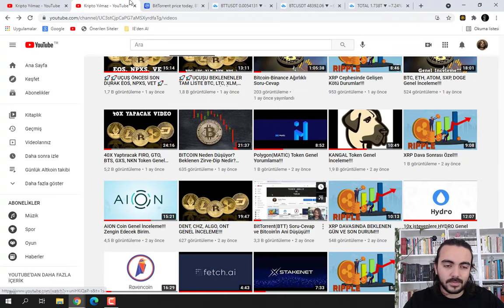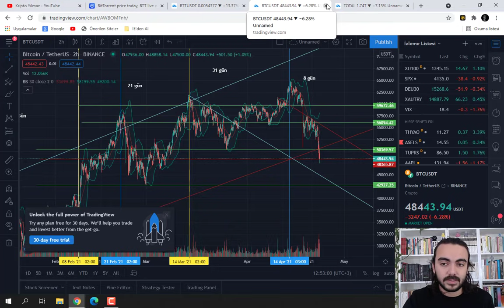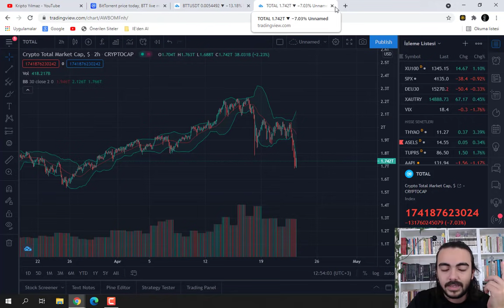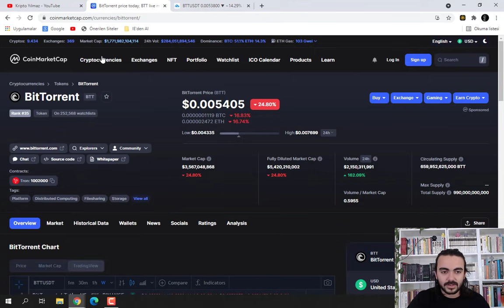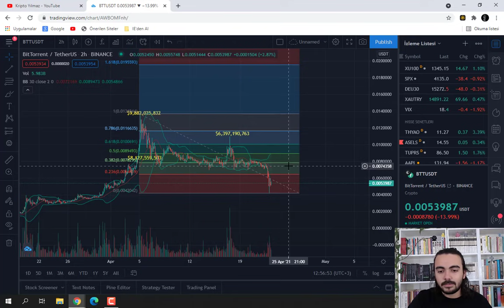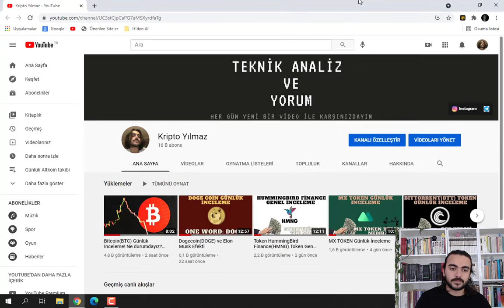BitTorrent(BTT) Token Günlük Yorumlama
MXC BORSASI Referans kodumu kullanarak %10 komisyon indirimi ve 200$lık işlem sonucu 10$ bonus kazanabilirsiniz.